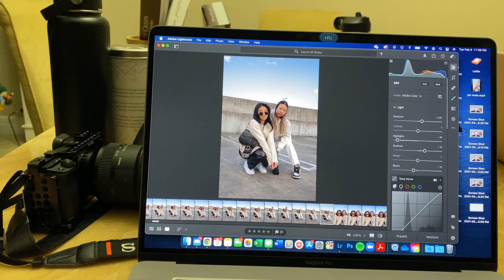WEEKLY VLOG 8: TEN DAYS IN SEATTLE! A Lot Of Food And Even More Snow 🤍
Welome to weekly vlog 8! Brandon and I were in seattle for 10 days and got to see my family and have allll of the home cooked viet food. I'm originally from Seattle and it will always feel like home to me. Thumbs up this video if we like the vlogs!! XO

FILMING GEAR
Camera Lens
Vlogging Camera

MEASUREMENTS
Height: 5’6”
Weight: 125lbs
Chest: 34A
Waist: 26”